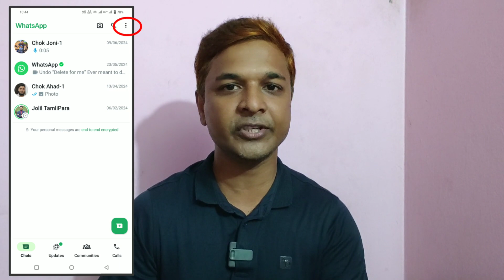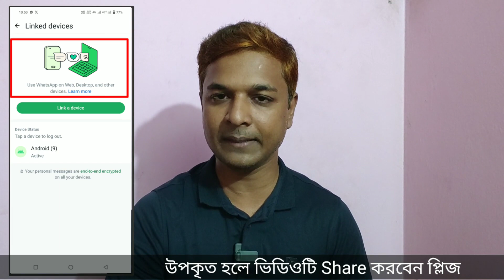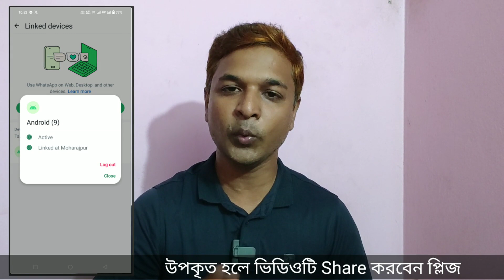আপনার WhatsApp অ্যাকাউন্ট অন্য কেউ চালাচ্ছে কি-না সহজেই চেক করুন। সতর্ক হউন, নিরাপদ থাকুন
Hello friends/viewers
Good day! Hope you are all well.
আপনার WhatsApp অ্যাকাউন্ট অন্য কেউ চালাচ্ছে কি-না সহজেই চেক করুন। সতর্ক হউন, নিরাপদ থাকুন । WhatsApp Security.